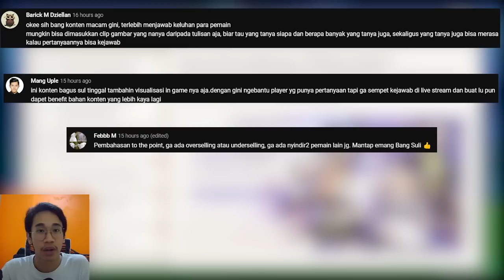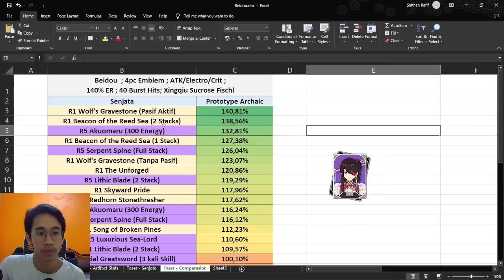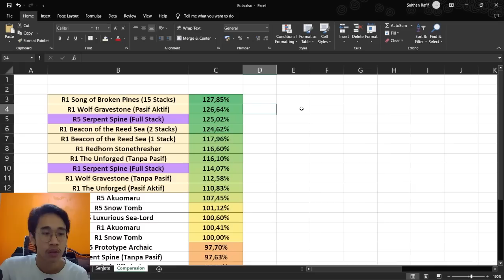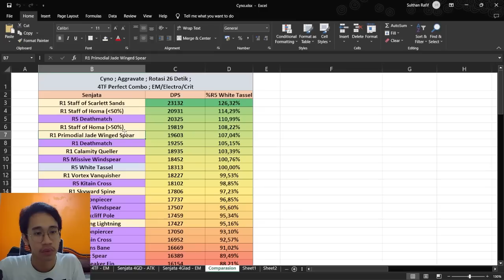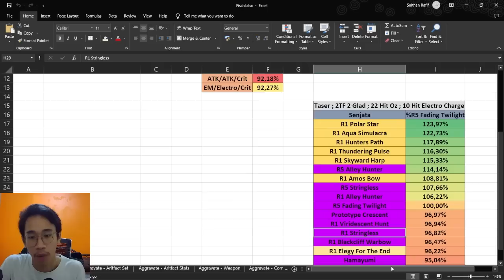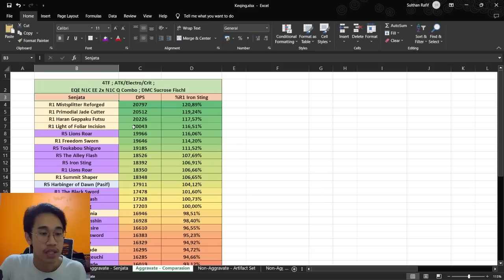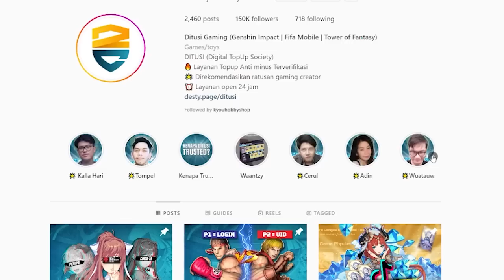Buat Siapa Senjata Dehya dan Cyno? Review Banner Fase 1 3.5 | Top Up di DitusiOfficial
Ini video review banner 3.5 fase 1, goodluck yang mau gacha yah! salam 777

00:00 Suli Kenalan Mulu
00:08 Aturan Gacha Suli
00:48 Dehya
01:31 Cyno
02:08 Collei
02:57 Barbara
03:23 Bennett
04:19 Beacon of the Reed Sea
05:41 Staff of Scarlet Sands
07:11 Eye of Perception
07:23 Sacrificial Greatsword
07:57 Alley Hunter
08:56 Alley Flash
09:48 Dragon's Bane
10:45 Kesimpulan Banner
11:55 Tips Gacha Suli